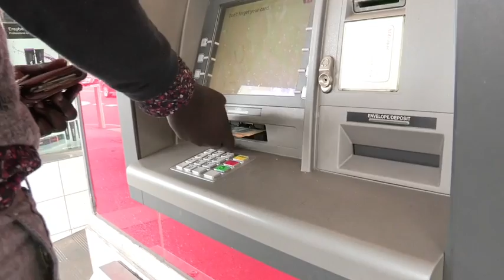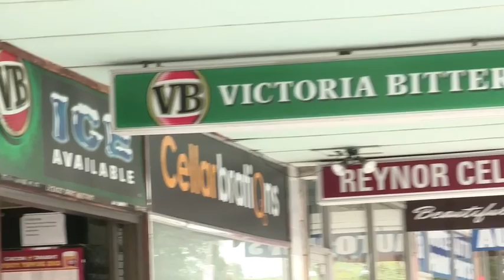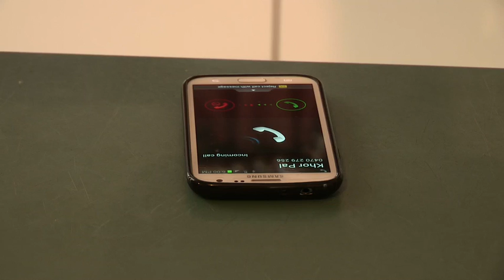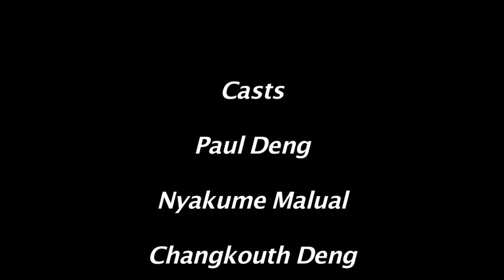Ciek Thaakda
the story is about family man who wanted to have a healthy family and good relationship with his wif, but he was not doing right things to keep this family thinking of his thaak.